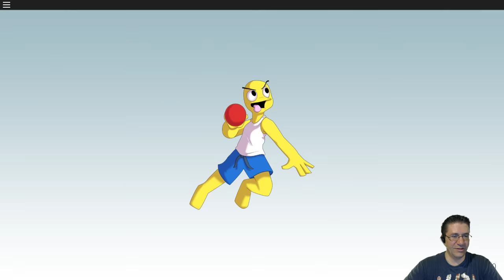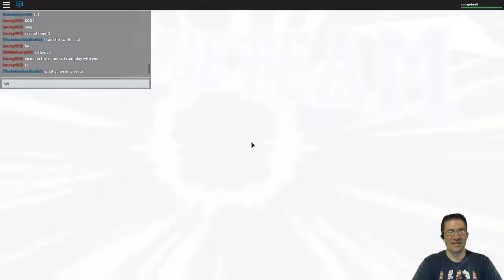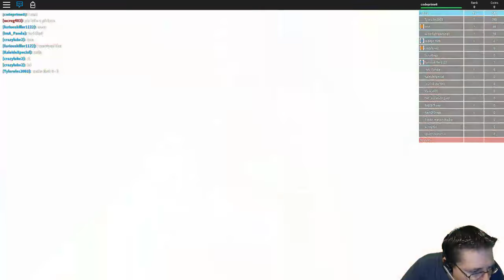CodePrime8 Live - Random Game Night - 7/17/2016 (Part 1)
Random game night once again! Every Saturday.

This song is free to use in YouTube videos if you credit properly.
Music: TheFatRat - Monody (feat. Laura Brehm) *link to this video*

This song is NOT copyrighted on YouTube. Feel free to use it for your videos. Also check this FAQ

The track is now open source.

If you want to use any other of my tracks, please check this FAQ

The track is open source.